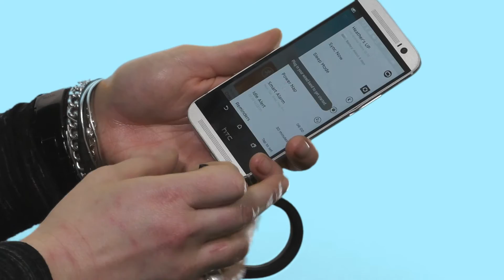The only way is app - Using new health technologies to manage chronic conditions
The number of people with chronic conditions is rising. Consequently, finding new ways of providing effective and cost-efficient health services is becoming increasingly important.

New health technologies might help, but little is known about how they are currently used, what works and why. Dr Heather Morgan investigates.